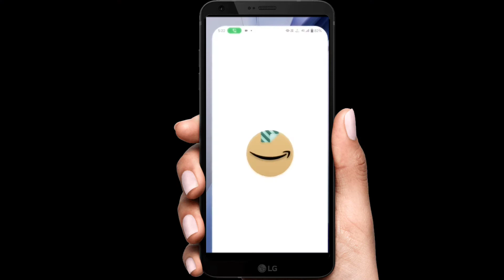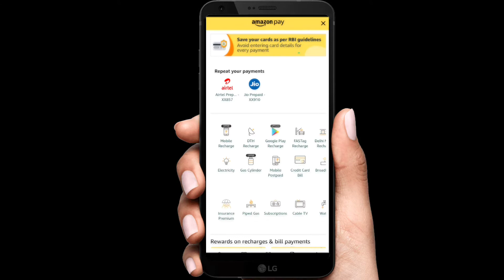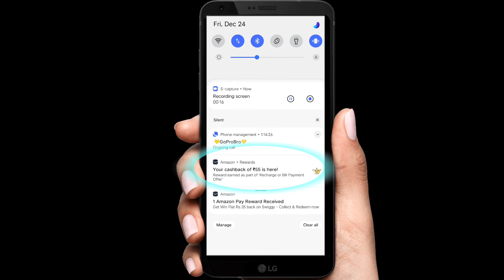Amazon Pay UPI se Mobile Recharge kare aur Payiye 50 Rs. Tak ka Cashback Offer / Amazon Pay Offer 😱😱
Your Queries ;

Amazon pay upi se mobile recharge kaise kare

amazon pay upi pin change,
amazon pay upi id kaise banaye,
amazon pay upi problem,
amazon pay upi 90 days blocked problem in telugu,
amazon pay upi get started,
amazon upi vs google pay,
amazon pay upi is not supported on iphone 6 and 6s,